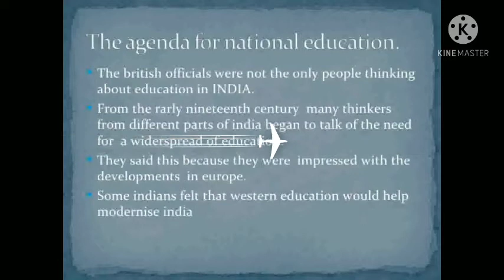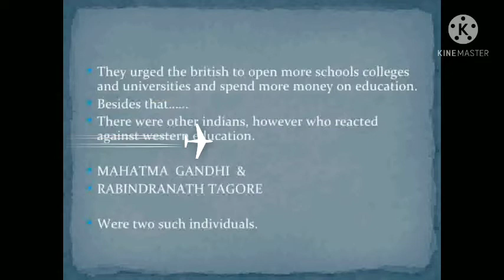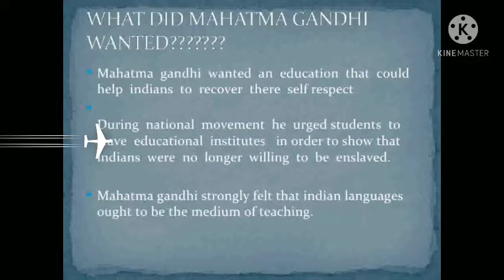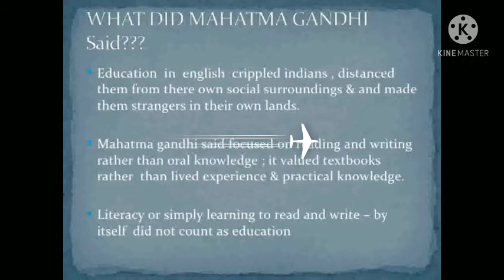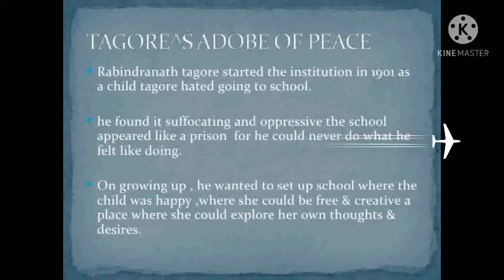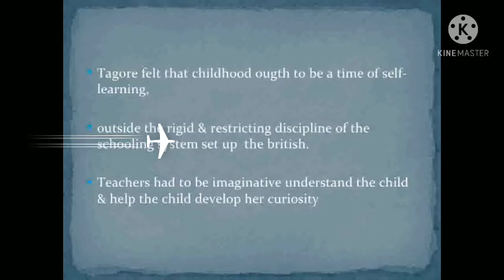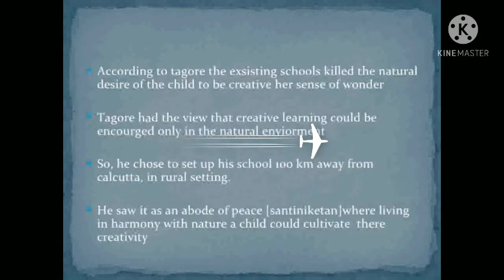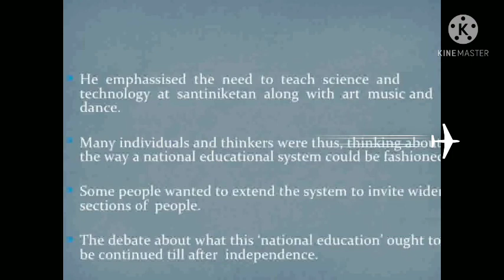8-History[civilising the natives educating the nation] part 3. Tr. Mukhtar Magray